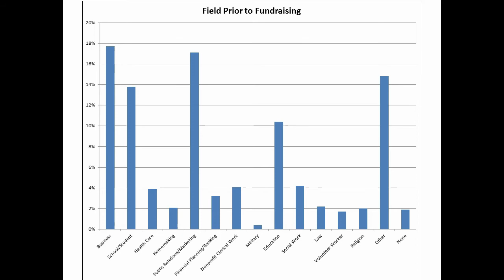Aaron Sanderson speaks at Sam Sullivan's May 2012 Public Salon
Aaron Sanderson from the Next Network Leadership Team speaks at Sam Sullivan's May 16, 2012 Public Salon. Presented by Global Civic Policy Society and Scotiabank